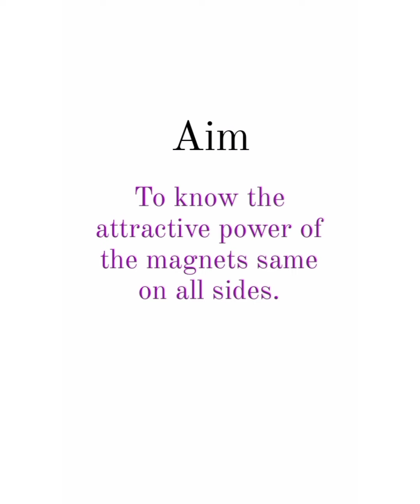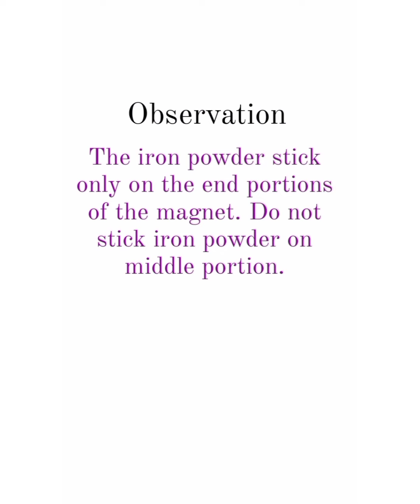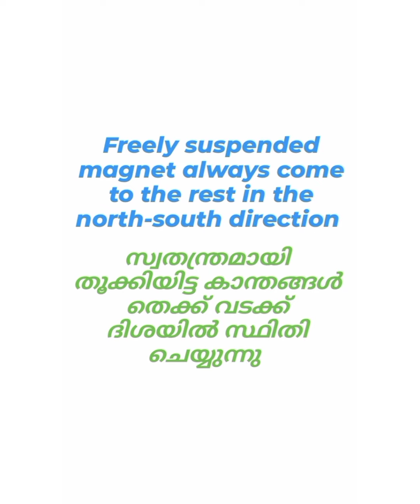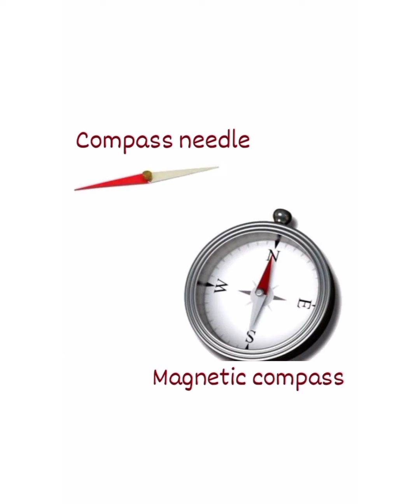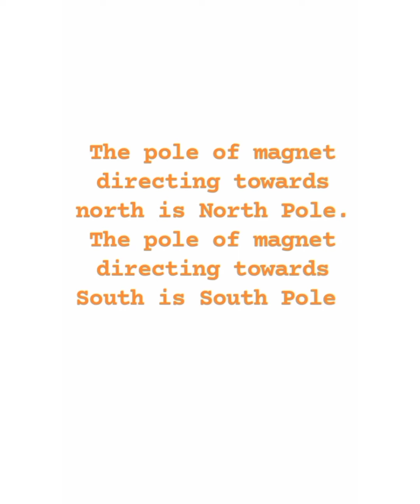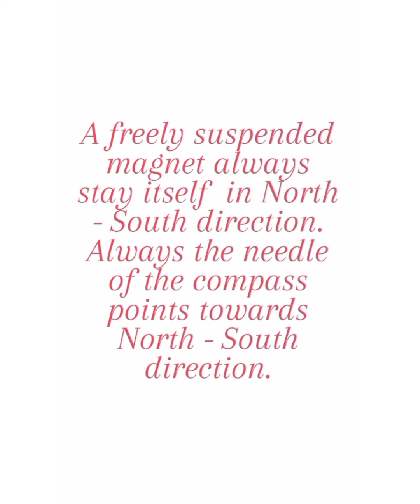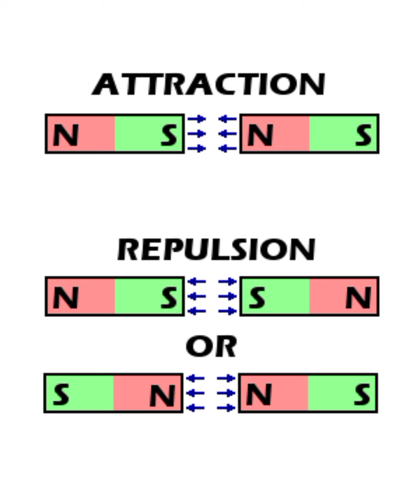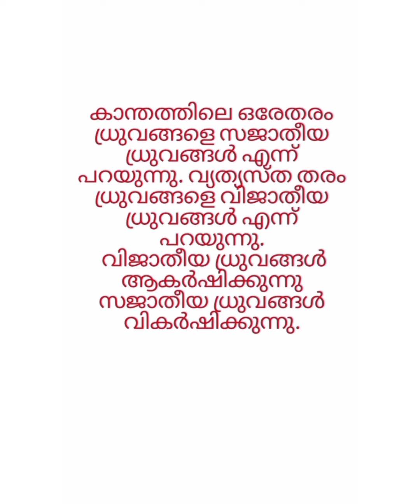STD 6/Basic science/ UNIT 7/ Attraction and Repulsion/ ആകർഷിച്ചും വികർഷിച്ചും/class 2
Std6,unit7,class2,Attraction and Repulsion, magnets and its properties, magnetic poles, North pole, South pole, Use of magnetic conmpass, like poles repel, unlike poles attract
online# online# class# education# Malayalam English medium Kerala question answer discussion# Kerala# malappuram